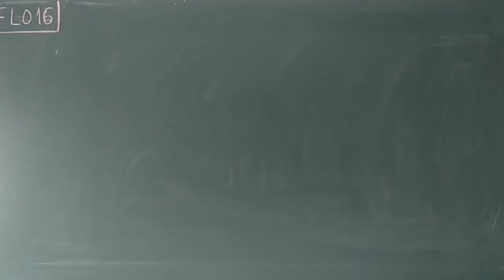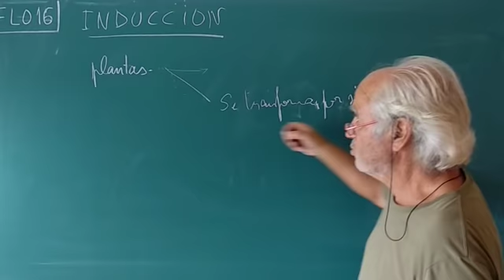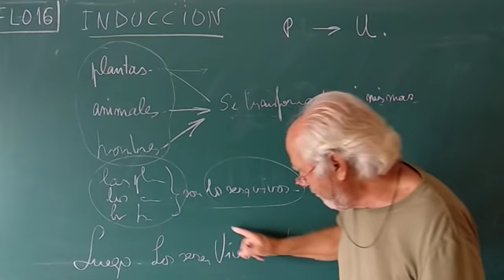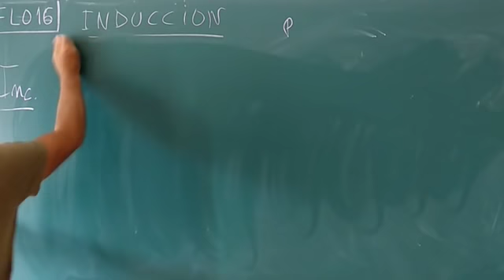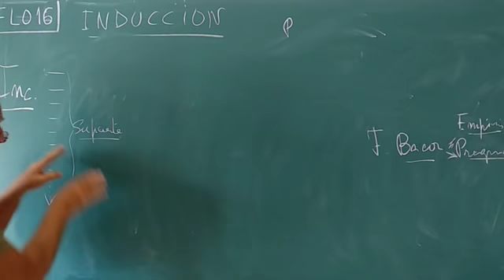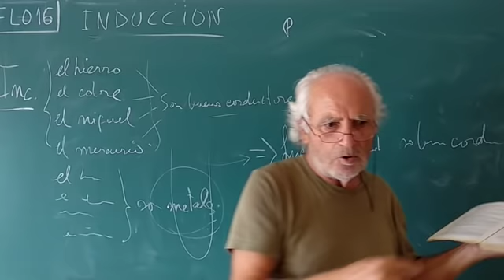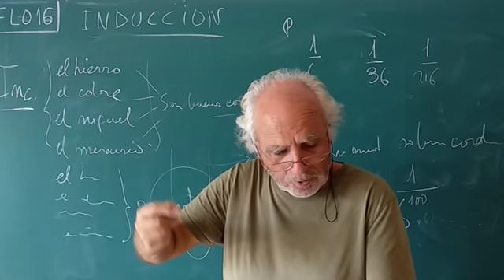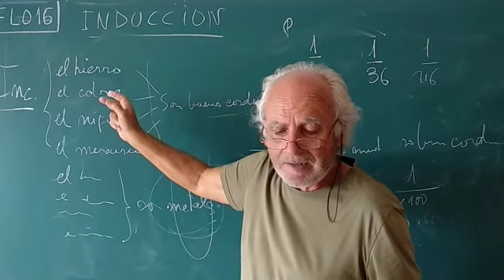FL·016 ... RAZONAMIENTO POR INDUCCIÓN